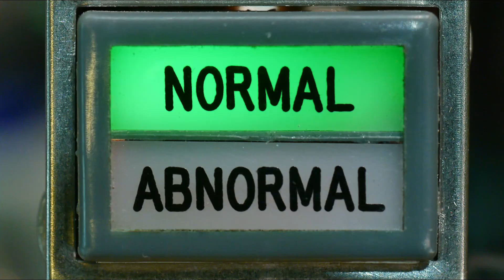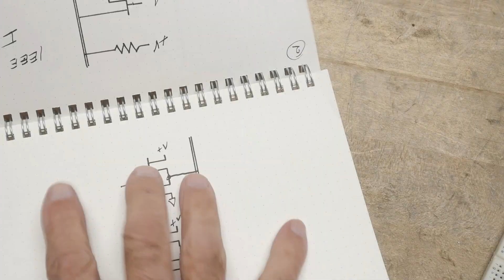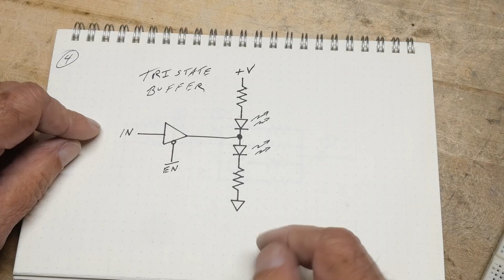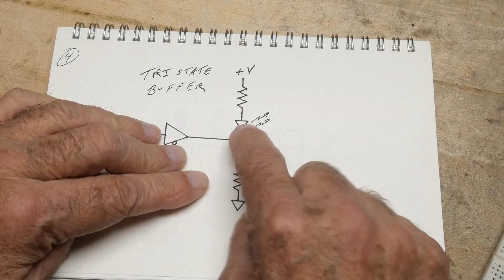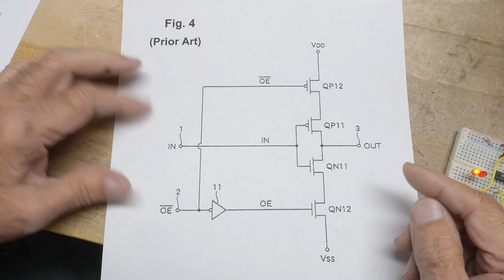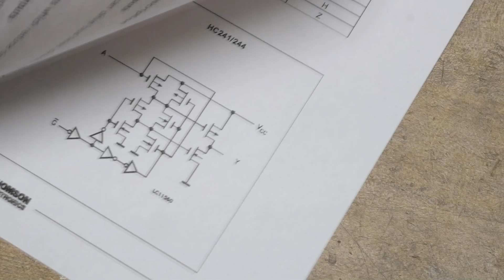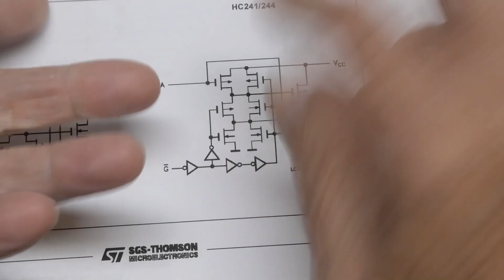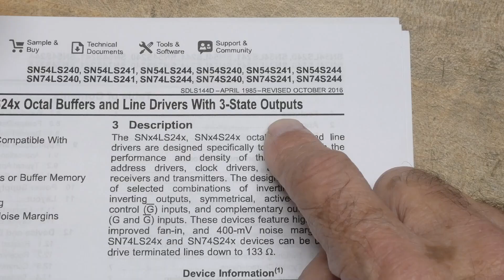#2380 Tri-state 3 State Computer Buses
Episode 2380
a quick look at the tristate bus